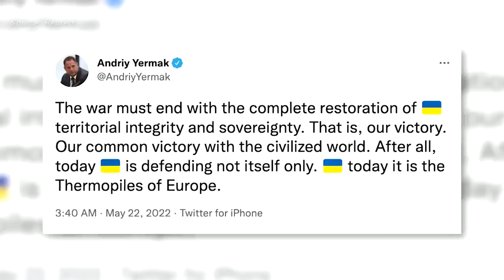Ukraine rejects concessions as Russians attack Donbas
Ukraine ruled out a ceasefire or any territorial concessions to Moscow as Russia stepped up its attack in the eastern and southern parts of the country, pounding the Donbas and Mykolaiv regions with air strikes and artillery fire. This report produced by Zachary Goelman